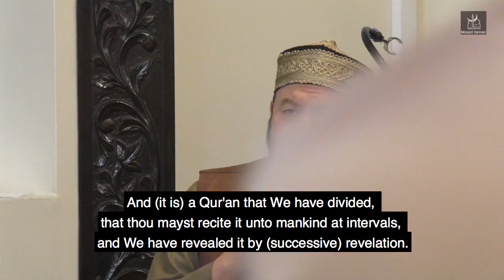World renowned Qari Sheikh Muhammad Jibreel reciting at Masjid Usman Smethwick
Reciting at Masjid Usman Smethwick. Includes English translation Translation by MM Pickthall.. Qari Sheikh Muhammad Jibreel is a famous Quran reciter from Egypt.